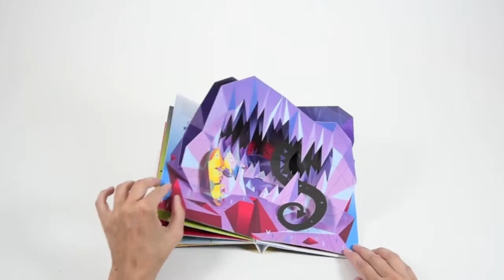la Princesse Flore et son poney Bouton d'Or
Un livre pop-up de Philippe UG, à paraître le 1er septembre 2016